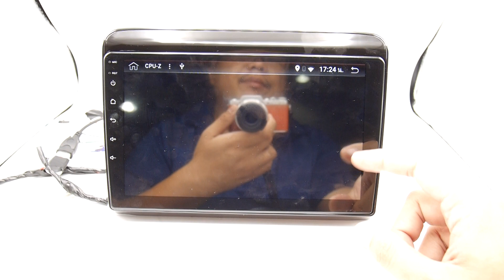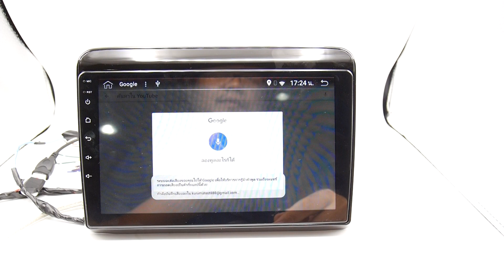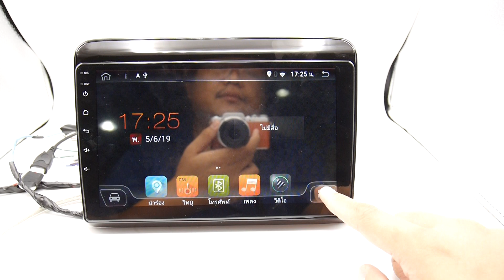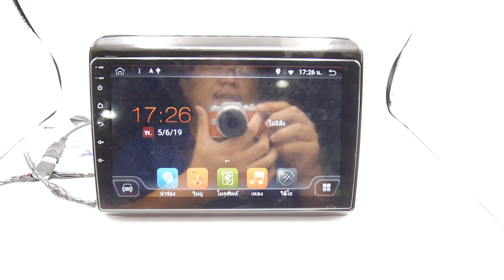จอ Android All new Ertiga 9นิ้ว ips hd 2.5d PX6 2cpu 6core ram4 rom32 android 8.1